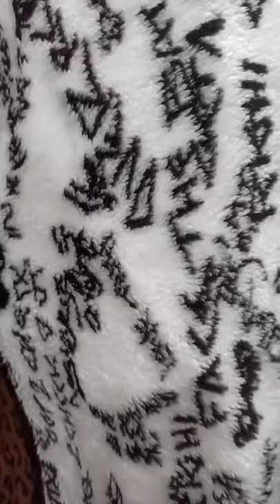montagne peluş montag dikişöğreniyorum montage terzimakasıv peluş pelteks kumaş kvp